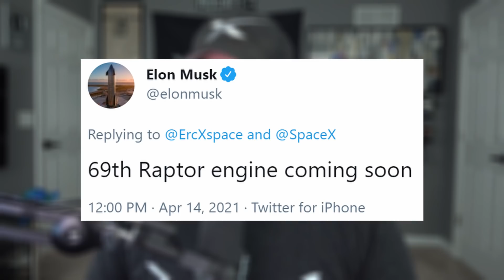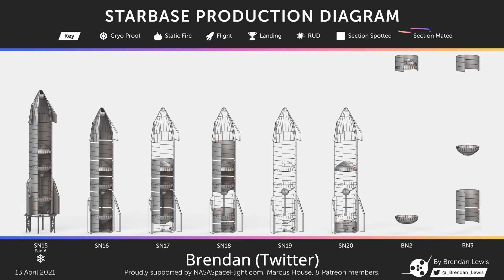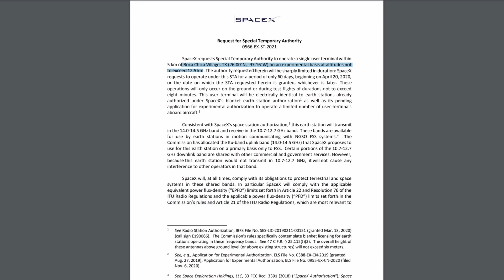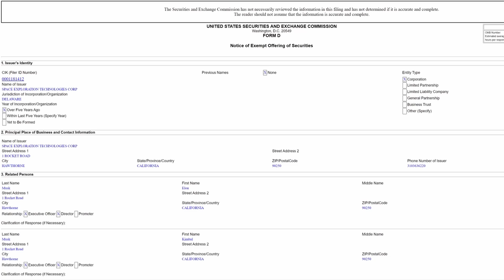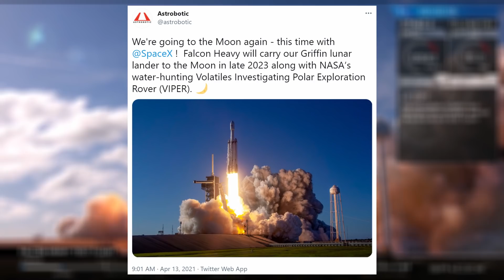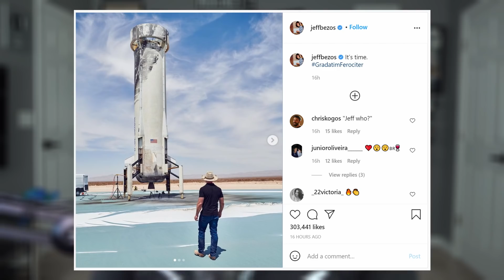SpaceX's Starship SN15 Receives its Raptors, Crew Dragon Ready For Liftoff | SpaceX in the News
Episode 223. Starship SN15 prepares for launch next week. Starlink avoids a collision. Falcon Heavy wins another contract. Crew Dragon is about to place more astronauts in space. And Blue Origin is today's Honorable Mention.

TIMESTAMPS:
Intro: 0:00
Starship: 0:22
Starlink: 2:31
SpaceX, Falcon Heavy, Dragon: 3:39
Honorable Mention: 5:08